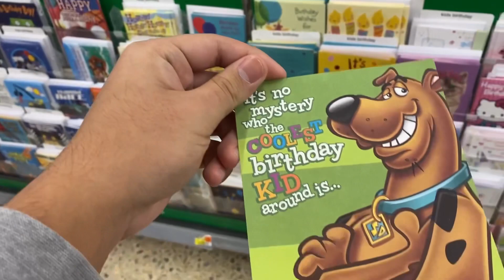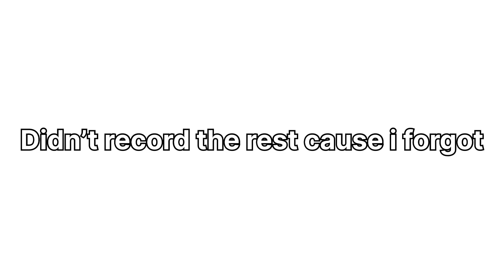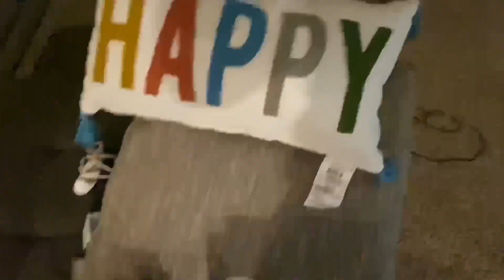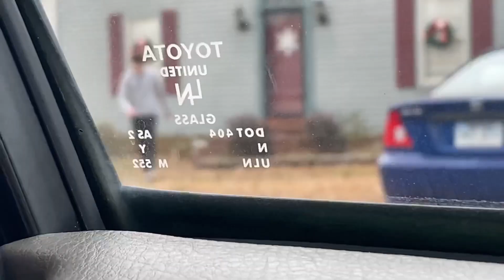Surprising Our Friend For His Birthday (Kinda)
In this video we surprise Connor.

The Best Surprise Ever (Gone Right) - Connor

Thanks to J-Dawg for helping me out (he’s a real g)